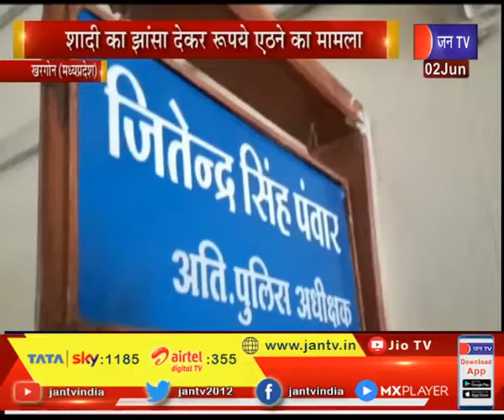khargone (MP) - शादी का झांसा देकर पैसे ऐंठने का मामला , SP से लगाईं युवक ने न्याय की गुहार